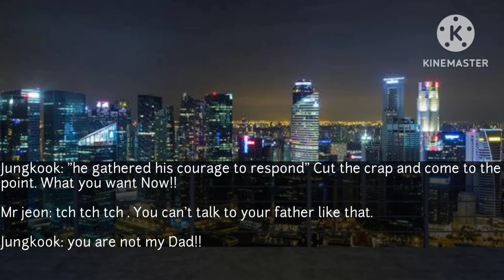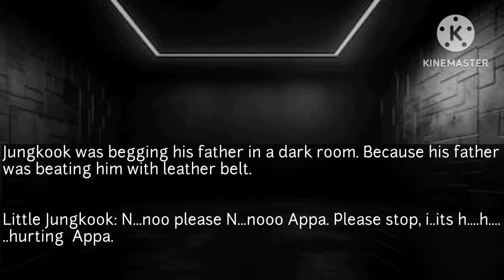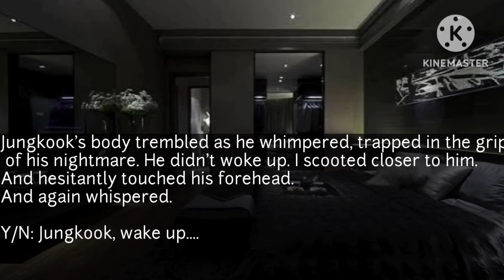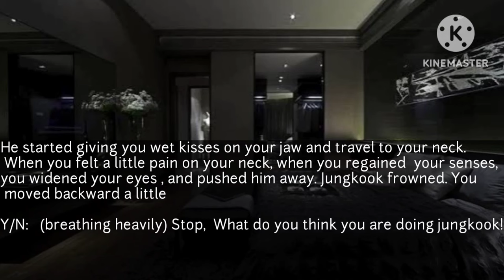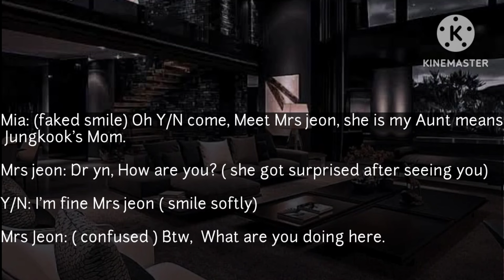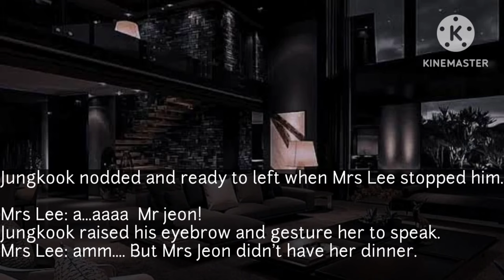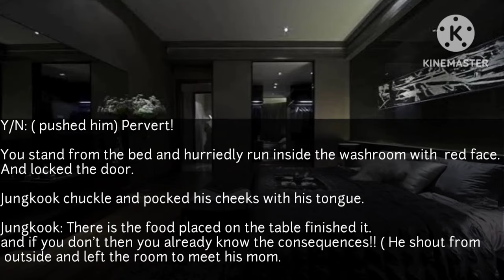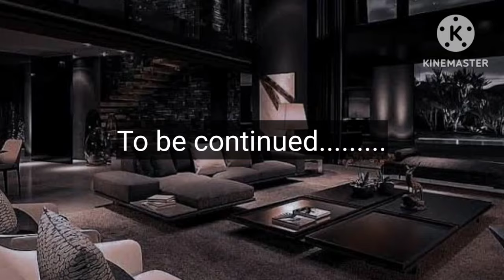JK FF | #04 | DEVIL'S OBSESSION | When mafia king become obsessed with you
* I own the storyline.